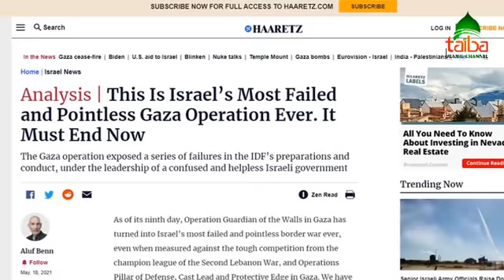അഖ്സയിൽ ഇന്നലെ എന്താണ് സംഭവിച്ചത്...? ഇസ്രയേൽ ആക്രമണം...? T Taiba